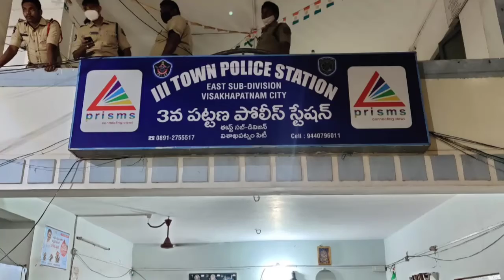విశాఖ ఎల్జీ పాలిమర్స్ ప్రమాదం - 12 మంది అరెస్ట్ || Vizag LG Polimers Gas Leak || 12 arrested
Visakhapatnam LG Polimers Gas Leak incident - AP government taken serious action - 12 key persons of the company arrested and two officers suspended.